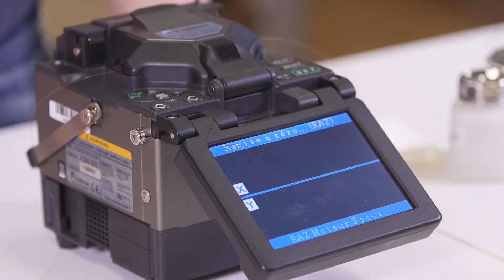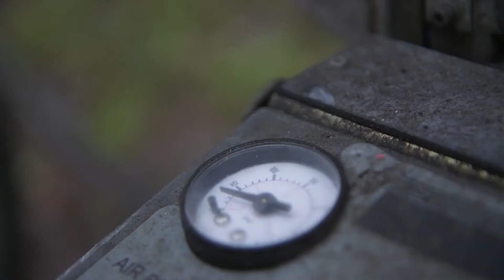IoT voor het beheer van kabelbobijnen | Reportage Z-ICT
Proximus wil de komende 10 jaar het gros van de bedrijven en meer dan de helft van de huishoudens aansluiten op glasvezel. Dankzij IoT wordt de voorraad aan kabelbobijnen en het verbruik ervan in kaart gebracht.